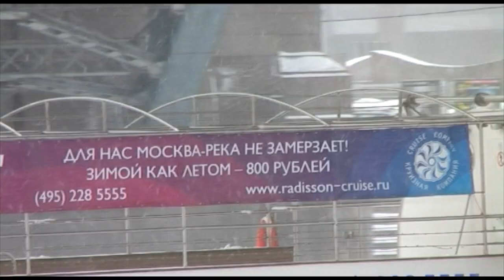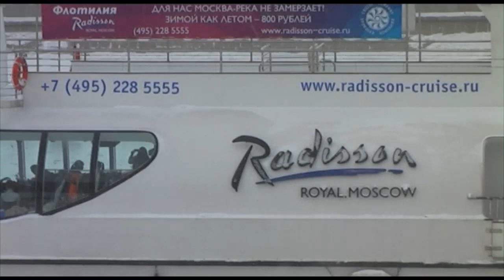Moscow transport in minus 20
winter, -20 degrees. Moscow bus, trolleybus, trams and icebreakers.